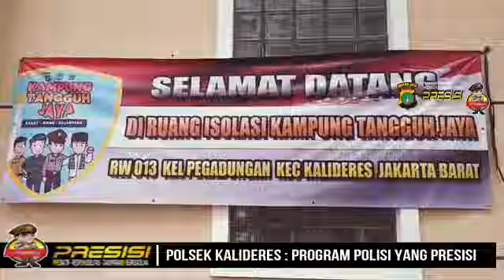POLSEK KALIDERES || DUKUNG PROGRAM POLISI YANG PRESISI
Editor Video Efendizes